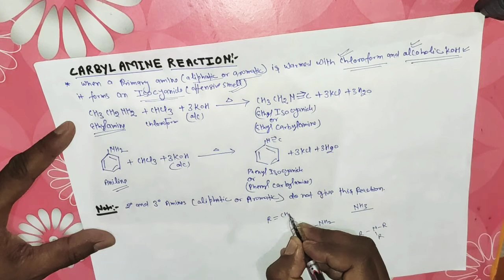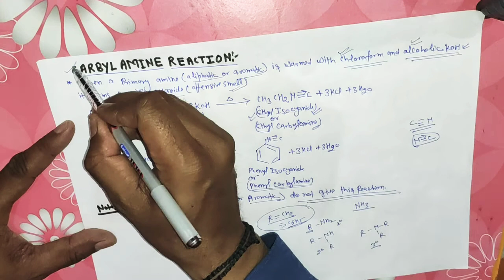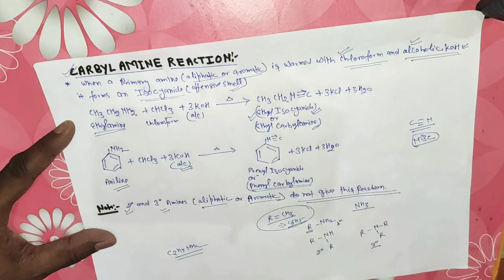Aldol Condensation, Cannizzaro Reaction and CarbylAmin Reaction By Brajesh Sir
Name Reaction